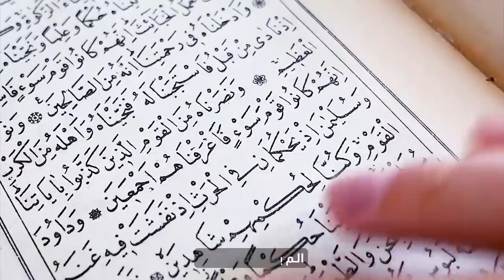تحفيز - أنت لست بفاشل ..